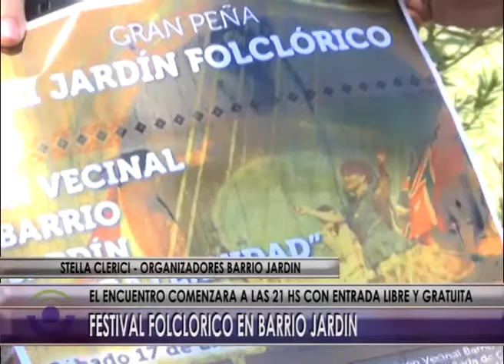@ NOTA FESTIVAL FOLCLORICO BARRIO JARDIN @